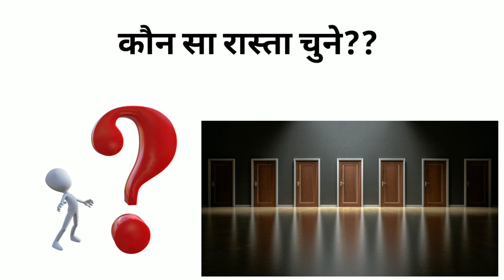12 Class ke baad kya kare?? Top 10 Courses After 12th Class ll Best Career Options After 12Class#GSS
It's Related to GK Only On Gk Videos

hello doston is video mein main aapko top 10 courses ke bare mein bataen hain kya barahvin ke bad kya kar sakte hain...

hello doston mein Gopal Sharma aap sabhi ka Apne YouTube channel GSS per swagat karta hun...